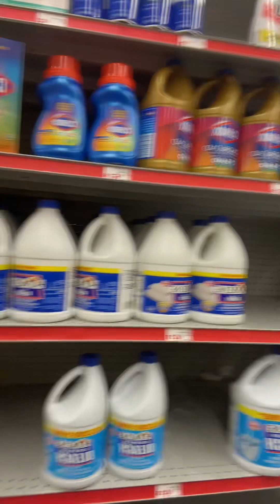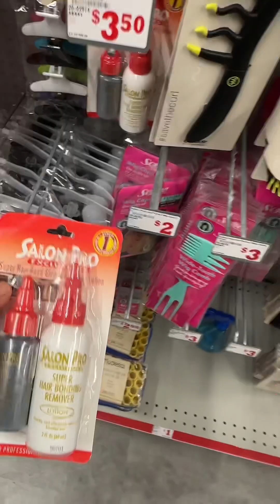Not The Bus Driver Gone Make me His Wife 😹